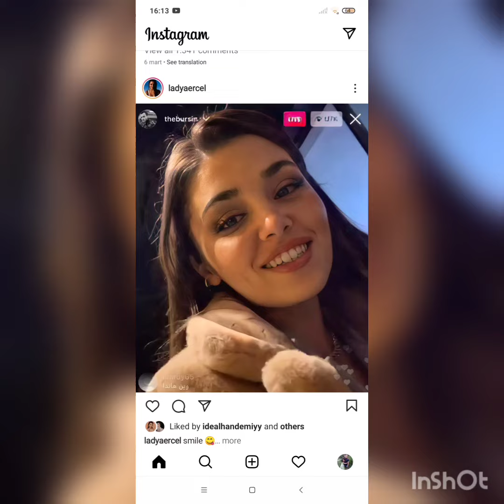Hande Ercel Ve Nilaykodan Muhteşem Görüntüler Geldi